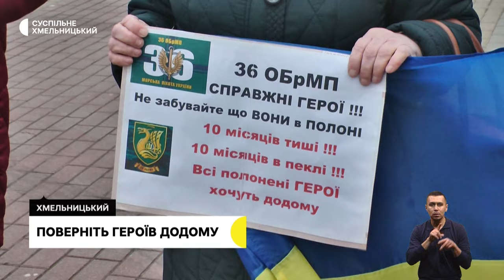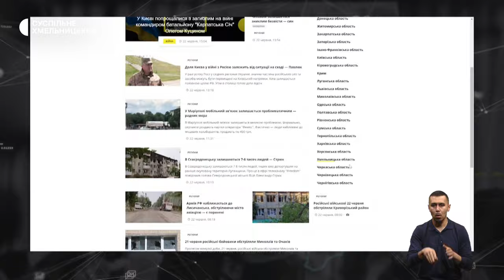Поверніть героїв додому, облаштовують гуртожиток для переселенців, відкрили центр травми | 3.03.23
Чекають рідних із полону: в обласному центрі відбулась акція «Поверніть героїв додому»;

гуртожиток для вимушених переселенців облаштовують у Солобковецькій громаді: коли зможуть заїхати переселенці і чиїм коштом облаштовують приміщення?;

центр травми відкрили у Хмельницькому: хто зможе отримати допомогу?